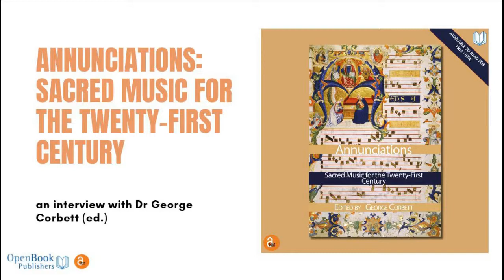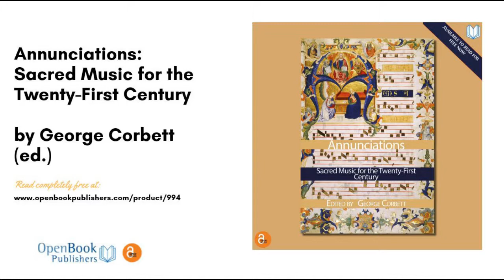Annunciations: Sacred Music for the Twenty-First Century / An Interview with Dr George Corbett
Our contemporary culture is communicating ever-increasingly through the visual, through film, and through music. This makes it ever more urgent for theologians to explore the resources of art for enriching our understanding and experience of the Judeo-Christian tradition. Annunciations: Sacred Music for the twenty-First Century, edited by George Corbett, answers this need, evaluating the relationship between the sacred and the composition, performance, and appreciation of music.

Through the theme of ‘annunciations’, this volume interrogates how, when, why, through and to whom God communicates in the Old and New Testaments. In doing so, it tackles the intimate relationship between Scriptural reflection and musical practice in the past, its present condition, and what the future might hold.

Annunciations comprises three parts. Part I sets out flexible theological and compositional frameworks for a constructive relationship between the sacred and music. Part II presents the reflections of theologians and composers involved in collaborating on new pieces of sacred choral music, alongside the six new scores and links to the recordings. Part III considers the reality of programming and performing sacred works today.

This volume provides an indispensable resource for scholars and artists working at the interface between theology and the arts, and for those involved in sacred music. However, it will also be of interest to anyone concerned with the ways in which the Divine communicates through word and artistry to humanity.

CD launch: Annunciations: Sacred Music for the 21st Century